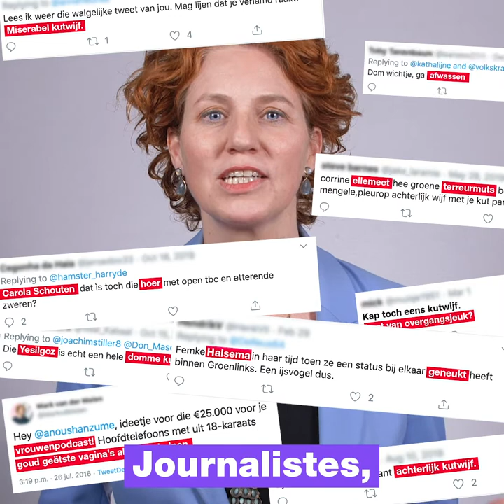Vrouwen zijn online vaak doelwit van haat en seksisme ikspreekmijuit | Kathalijne Buitenweg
Vrouwen zijn online vaak het mikpunt van haat en seksisme. Het effect? Columnisten en journalistes stoppen. Vrouwen gaan de politiek niet in. De emancipatie, vrijheid van meningsuiting en onze democratie staan daardoor op het spel.
Ons Kamerlid Kathalijne Buitenweg spreekt zich uit tegen seksisme en vrouwenhaat. Doe je mee? Deel deze video!

Kijk ook: "Vrouwen worden bij stalking en bedreiging structureel te weinig beschermd" | Kathalijne Buitenweg